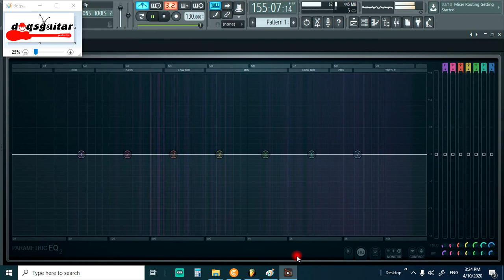Dayangku Intan & Jay Jay - Kita Insan Biasa drumless (tanpa Drum backing track)